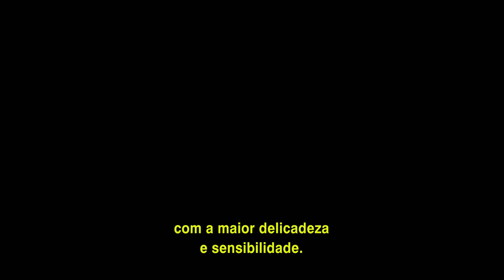A Garota Dinamarquesa - Tom Hooper